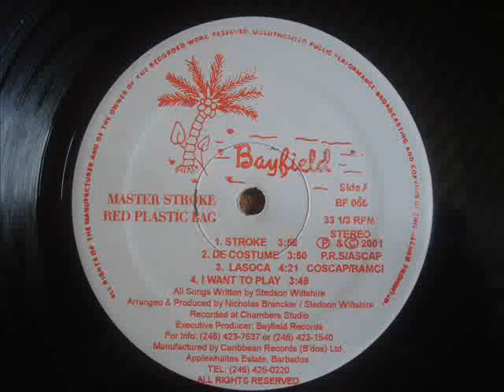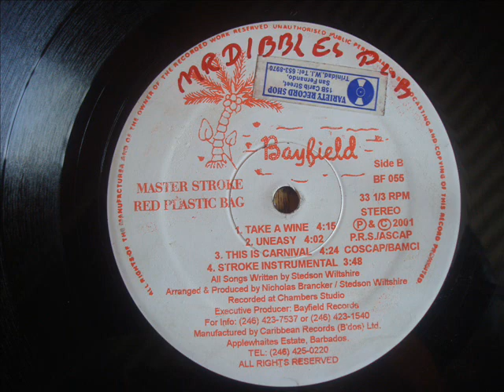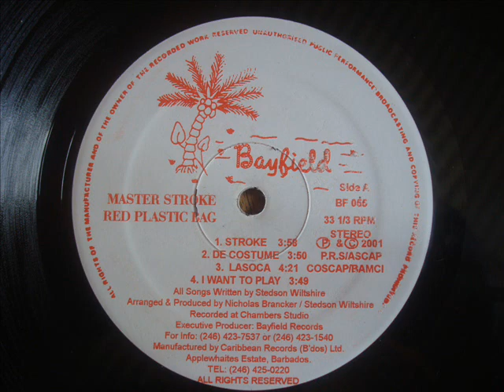Red Plastic Bag Take A Wine